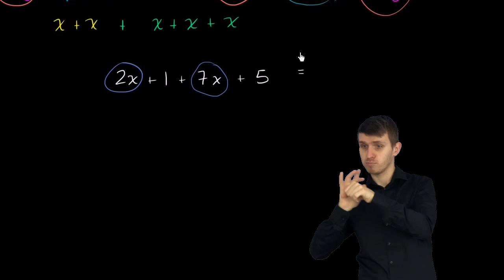Chuck Norris a redukcja wyrazów podobnych - wersja migowa